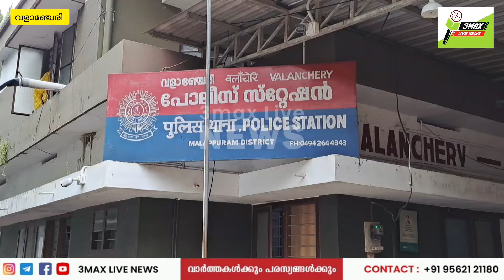വളാഞ്ചേരിയിൽ ഓട്ടോയുടെ ഡാഷ് ബോർഡ് കുത്തി തുറന്നു മോഷണം പണവും മറ്റു രേഖകളും മോഷണം പോയി..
മോഷണം നടത്തുന്നത് തൊട്ടടുത്ത കടയിലെ CCTV യിൽ പതിഞ്ഞിട്ടുണ്ട്
3max live news
3max live
3max vlog
D4 Live News
E-Channel News
Manorama News
TCV TIRUR
#24 News
Mathrubhumi News
News 18 Kerala
Kerala Vision News
WITNESS NEWS 24
marunadan TV
Public Kerala
TODAY LIVE
East Live News
REPORTER LIVE
Manorama News
Malayalam television
vettam Television
PATTAMBI CABLE VISION